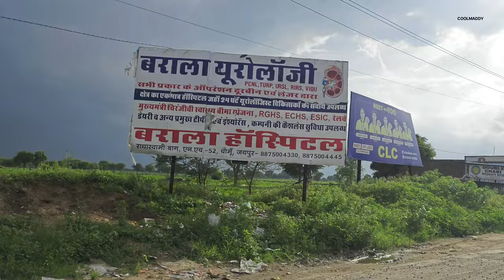Bahoot Yarana Lagta Hai